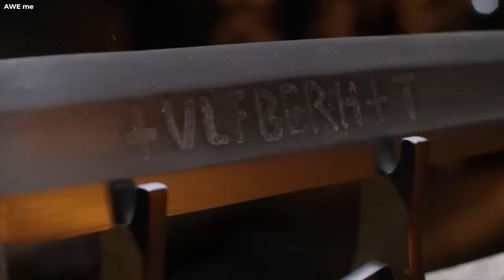10 Deadliest Knives In The History